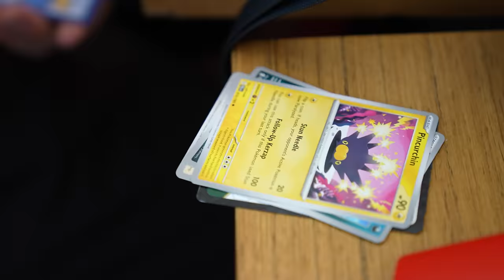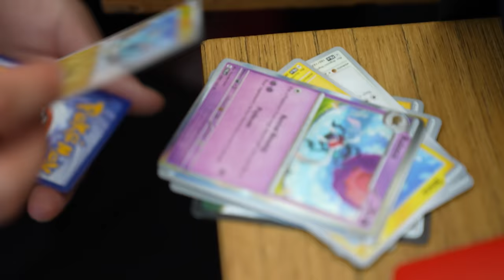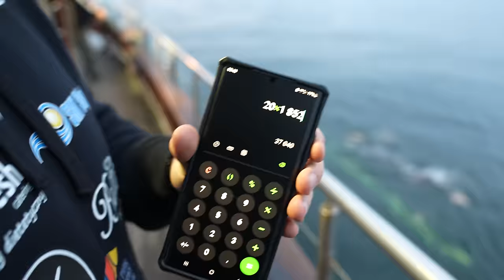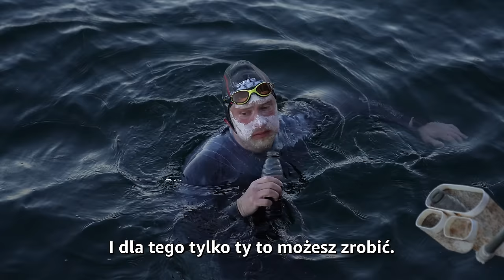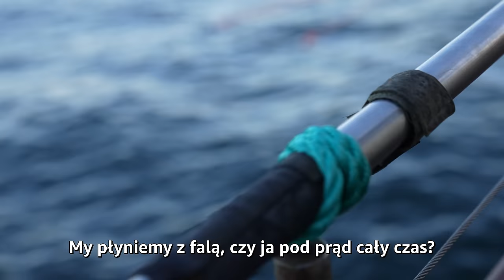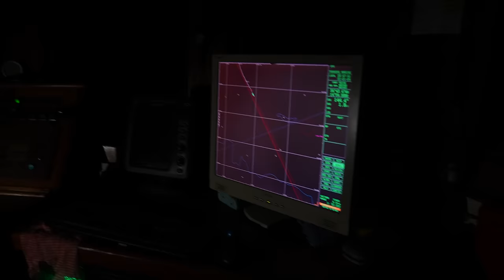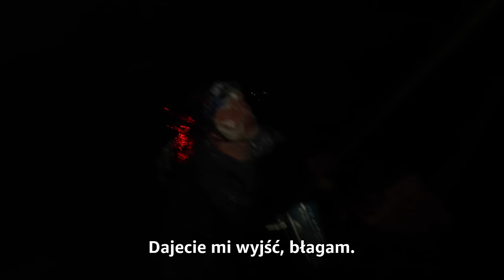ULTRA BALTIC SWIM 2023